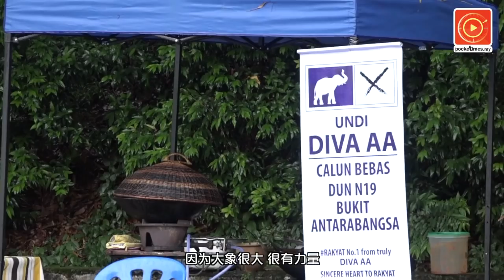独立人士上阵 阿兹万胜选后欲加入“纳吉的政党”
看守雪州大臣阿兹敏的弟弟阿兹万阿里以独立人士上阵国际山庄州席，直言胜选后，不排除加入“纳吉的政党”。